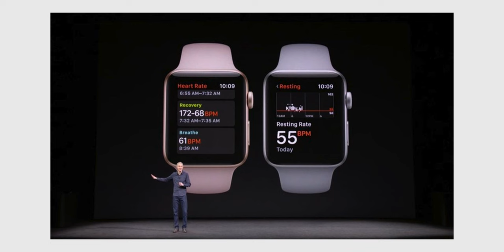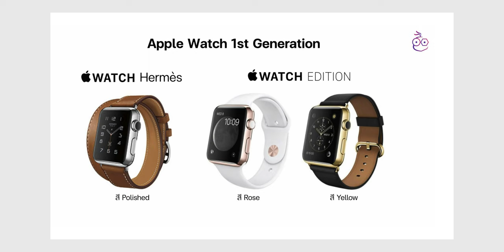Apple Watch X รุ่นครบรอบ 10 ปี จะมาปี 2024 นี้? หรือเป็นแค่ Series 10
🟢 ในปี 2024 นี้มีข่าวลือเกี่ยวกับ Apple Watch ว่าอาจจะใช้ชื่อ Apple Watch Series 10 หรือ Apple Watch X ในรุ่นครบรอบ 10 ปี จะเป็นรุ่นไหนกันแน่ รายละเอียดอย่างไรบ้าง ชมสรุปข้อมูลได้เลย

00:00 - Apple Watch X, Apple Watch Series 10
00:24 - ย้อนรอย Apple Watch รุ่นแรก
01:25 - ปี 2024 ครบรอบ 10 ปี Apple Watch
01:54 - iPhone X
02:35 - Apple Watch X
03:55 - Apple Watch Series 10
05:00 - สรุป

สรุปทุกสิ่งเกี่ยวกับ iPhone X คาดการณ์ สเปค ราคา และวันจำหน่าย

รีวิว Apple Watch Ultra 2 ใช้ลุยป่า พาชมฟีเจอร์เด็ด

รีวิว Apple Watch Series 9 ลองใช้แล้ว.. มีอะไรใหม่บ้าง?

พรีวิว Apple Watch Edition (Series 5) ตัวเรือนไทเทเนี่ยม สี Space Black